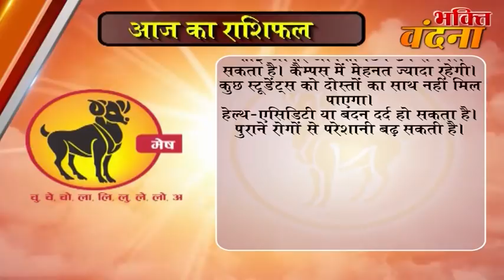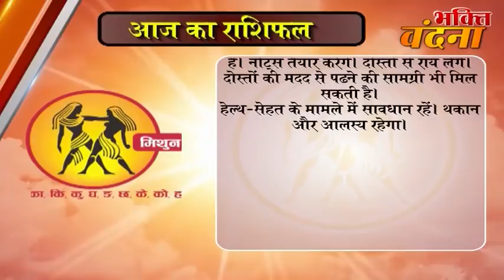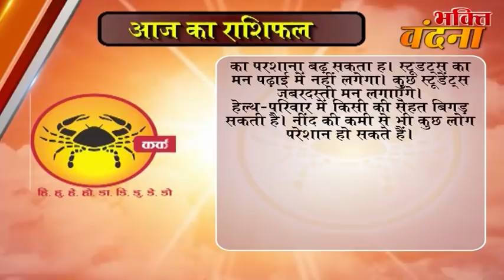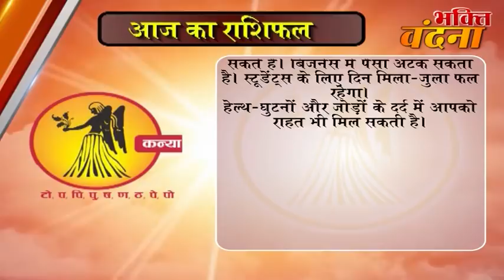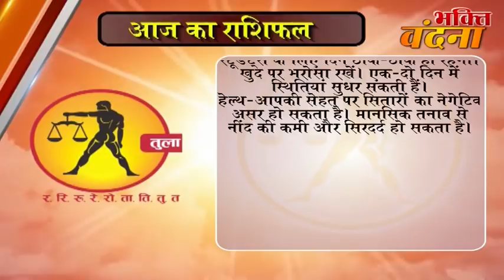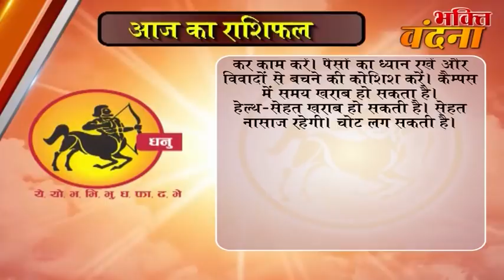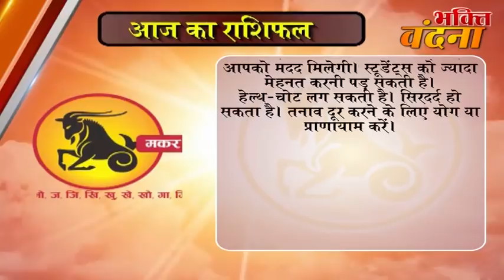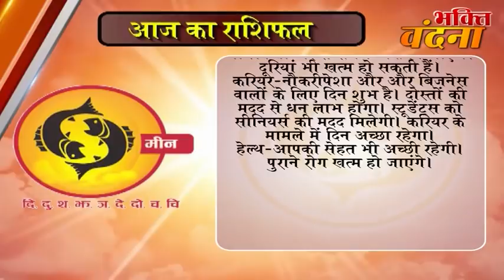Aaj ka Rashifal 26 October 2017, Daily rashifal, Danik rashifal , ,दैनिक राशिफल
dainik rashi
rashifal bhavishye
today rashifal
horoscope 2017
jyotish upay
rashifal daily
rashifal 2017

mesh
asardar upay
asardar totke
chamatkari samadhan
astrology today